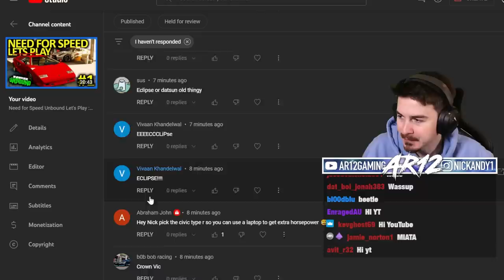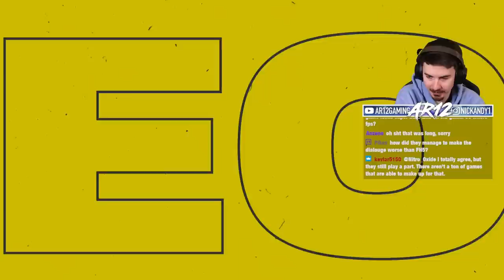Need for Speed Unbound Let's Play : Mitsubishi Eclipse Customization!! (Part 2)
Need for Speed Unbound Let's Play Part 2 is here! We're buying the Need for speed Unbound Mitsubishi Eclipse as our first car and turning it into the Fast and Furious Eclipse with NFS Unbound Customization!